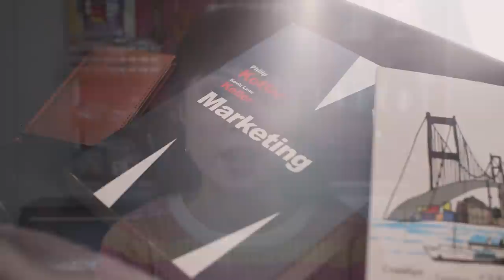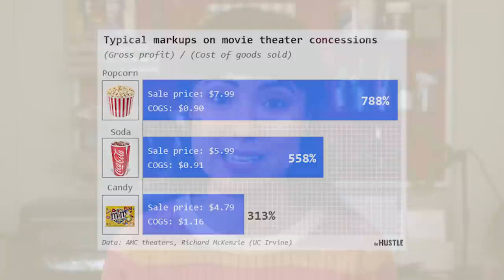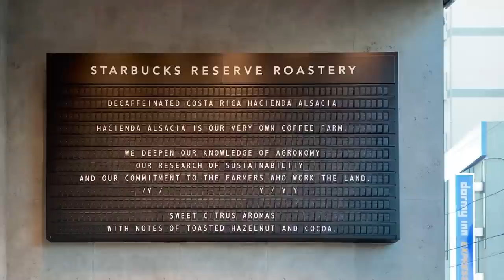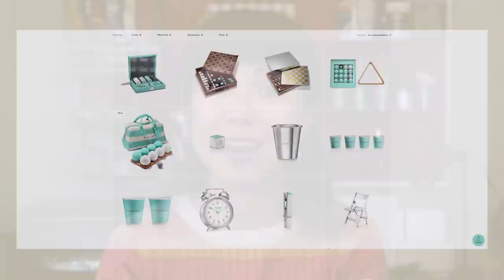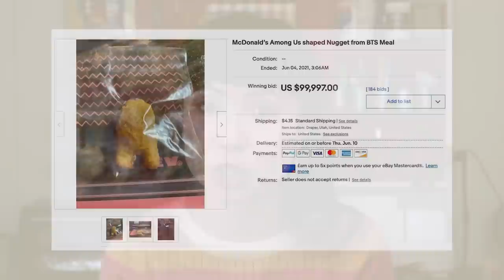Top 10 Insanely Overpriced Products That Still Sold Like Hotcakes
Diamond jewelry, Starbucks, movie theatre popcorn. What do these items have in common? They're all ridiculously overpriced - and insanely popular. Today, I want to share with you 10 of the most overpriced, and highly purchased, products on the market. I wanted to do this video because these products actually tell us a lot about how WE can price our own products as business owners.

A challenge that I know we face ALL the time is finding that perfect price for our products, right? You’re not alone.  Product pricing anxiety is a very real thing - there’s so much baggage attached to it, and how do you even begin to attach a monetary value on your skills and time?

We worry that if we price too high, customers won't bite. So instead we price our products as low as possible, which ultimately undervalues our work and we don’t make enough profit to keep our business afloat.

So today, I'm going to help you debunk the myth that expensive equals unsellable.